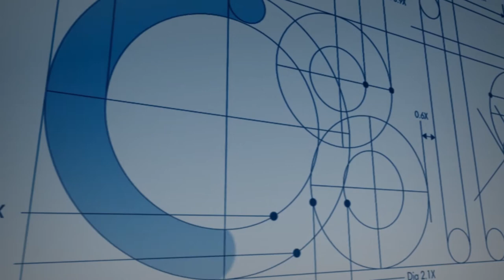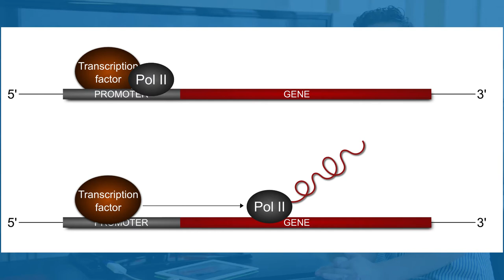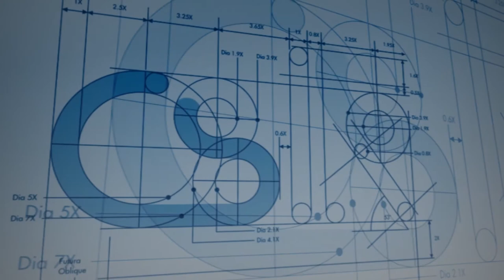South African scientists show 'gene-kissing' impacts gene activation - Shortened version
In a ground-breaking discovery that will have a major impact on our understanding of the regulation and function of our genes and DNA - our genetic blueprint - a group of scientists in South Africa is the first to show that when genes interact in three dimensions, or engage in so-called 'gene kissing', this has a major impact on how genes are switched on inside the cell. This landmark finding appears in the 24 October 2013 issue of the journal Cell, one of the world's most prestigious research publications. This video is a short explanation by the scientists themselves.